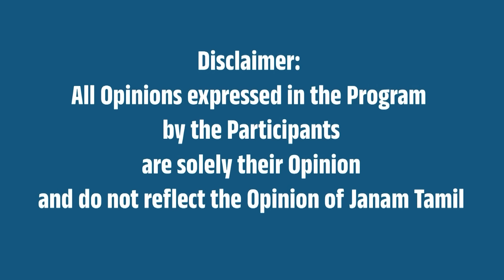அண்ணாமலைக்கு பெருகும் பெண்கள் ஆதரவு - திருவிடைமருதூர் மக்கள் கருத்து!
அண்ணாமலைக்கு பெருகும் பெண்கள் ஆதரவு
- திருவிடைமருதூர் மக்கள் கருத்து!